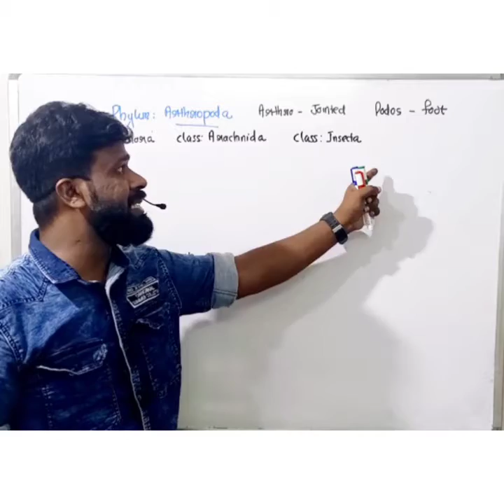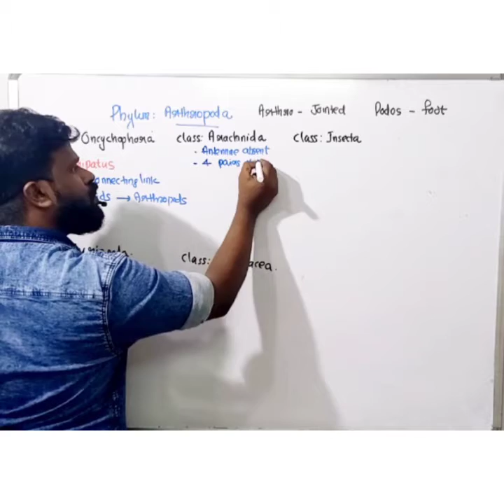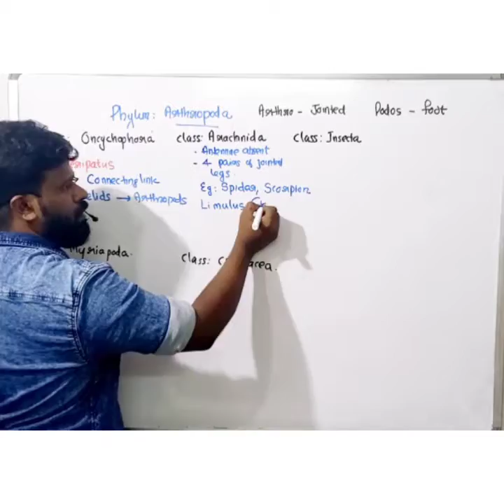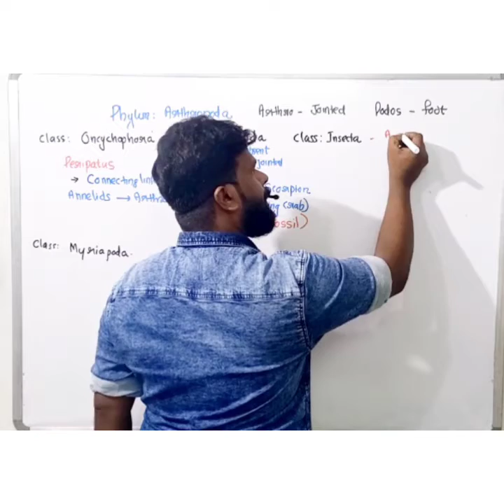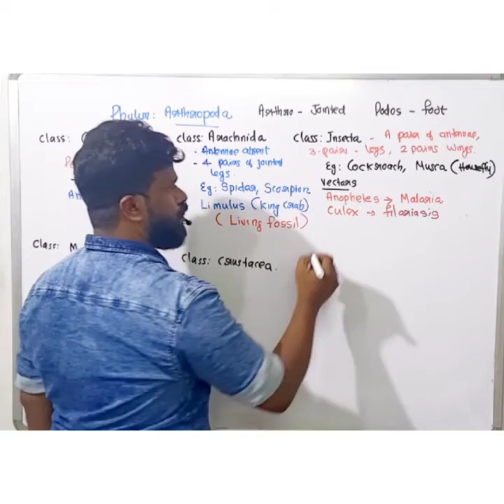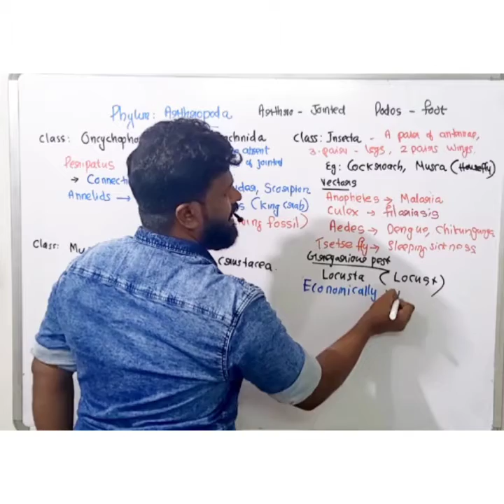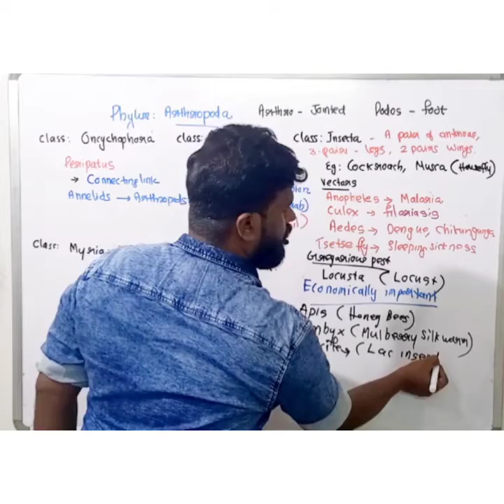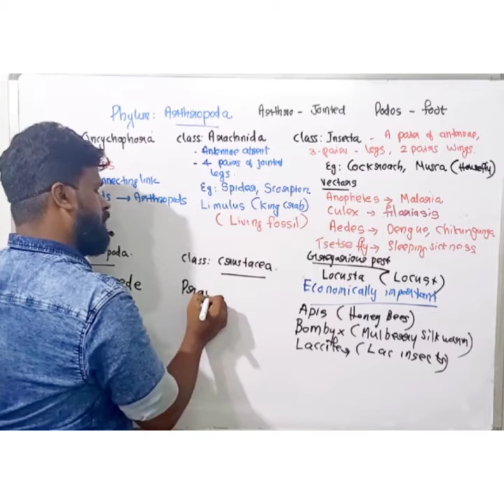ANIMAL KINGDOM/PHYLUM ARTHROPODA /EXAMPLES